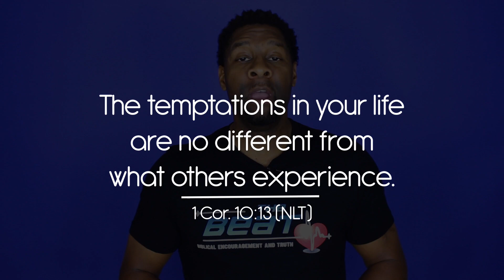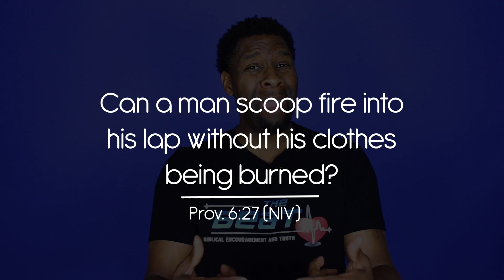I'm In a Relationship BUT...I'm Attracted to Someone Else!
You're in a good relationship, but you're attracted to someone else. The fire you once had has cooled off and you're starting to notice someone else. What do you do? Is it okay to flirt? Isn't that innocent? Or maybe you're in a relationship and your needs aren't being met. Do you deserve to be happy? What should you do when you are strongly attracted to someone other than your significant other?

Here are some other helpful videos on this subject for further study and various other opinions.